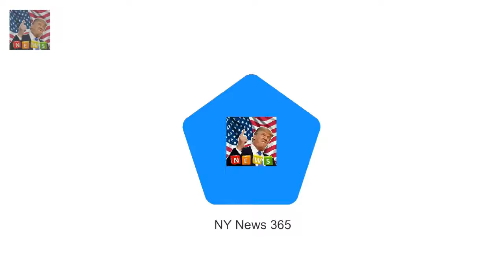The 26-year-old confessed to having Jesinta Campbell 26 admits to having wrinkles and smile lines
Shes one of Australias top models who often flaunts her flawless appearance and enviable figure to spruik a number of brands and partnerships
But Jesinta Franklin (nee Campbell) has revealed shes already begun noticing signs of aging on her face
The 26-year-old confessed to having wrinkles while filming a live Instagram makeup video on Friday: I get lines

Fans praise Gemma Collins new look as she embarks on fitness regime  Shes battled with her weight:
Freddie 13 and Bobby Jeff Brazier reveals special role both his sons will take on his wedding day :